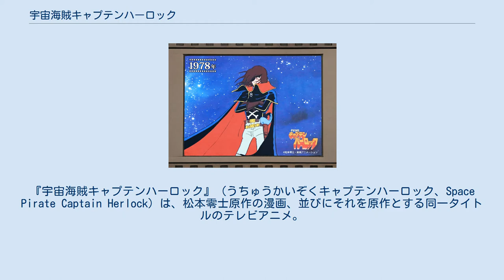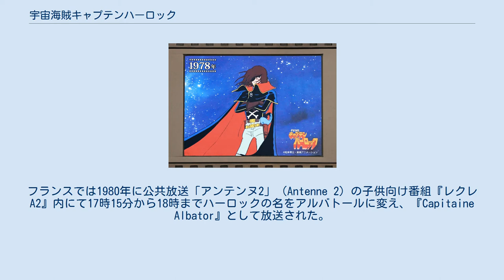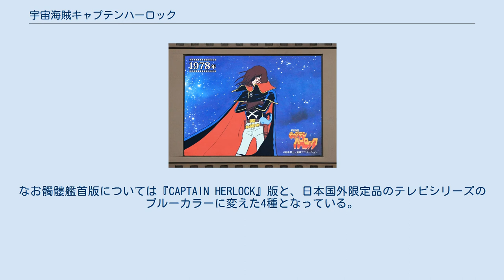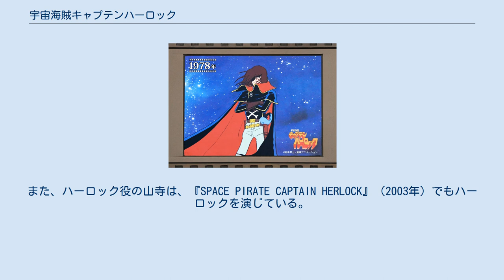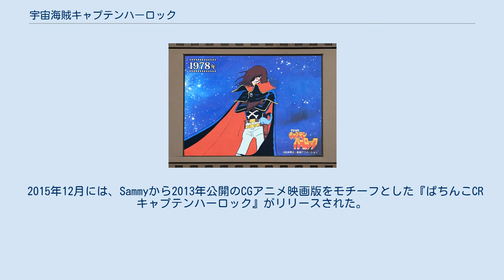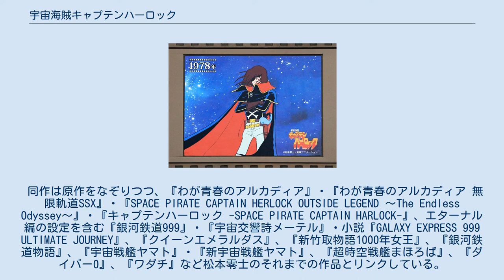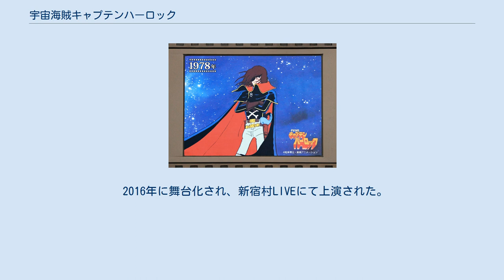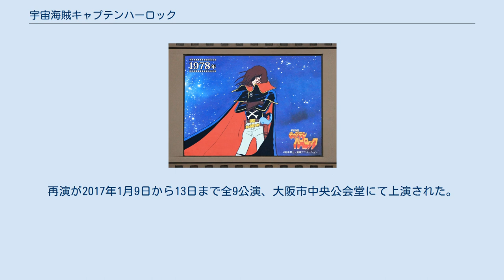宇宙海賊キャプテンハーロック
『宇宙海賊キャプテンハーロック』（うちゅうかいぞくキャプテンハーロック、Space Pirate Captain Herlock）は、松本零士原作の漫画、並びにそれを原作とする同一タイトルのテレビアニメ。
 腐敗した地球に見切りをつけ、大宇宙に己の旗を掲げ自身の信念の下に生きるアウトローの宇宙海賊・ハーロックを中心とするスペースオペラである。
時代設定は連載開始年の1000年後となる西暦2977年という未来となっており、地球侵略をたくらむ異星人マゾーンと宇宙海賊であるハーロックたちの戦いを描く。
 主人公のハーロックは、本作の他にも数々の松本零士の作品に重要キャラクターとして登場する。
1977年から1979年にかけて『プレイコミック』（秋田書店）にて連載され、未完のまま終了。
秋田書店より単行本で全5巻、愛蔵版・文庫版で全3巻に収められている。
 元々テレビアニメーション企画として松本が提案したがすぐには実現せず、『プレイコミック』での漫画連載が先行して始まった。
企画は松本が主宰する「零時社」で行われ、アルカディア号などのデザインでスタジオぬえが参加していた。
企画の背景には、松本も関わった『宇宙戦艦ヤマト』の爆発的ブーム、さらには『スター・ウォーズ・シリーズ』を中心としたSFブーム、また当時全盛期のロボットアニメに代わる分野の開拓があった。
 本作の前に同誌で掲載された、同じくハーロックを主役とする西部劇漫画『ガンフロンティア』とは異なり露骨な性描写のない作品ではあったが、同誌が青年誌ということもあり、いわゆる成人コミックなみの性描写のある作品も掲載されていたことから本作と同時期に少年誌で連載していた『銀河鉄道999』（『週刊少年キング』連載）や『クイーン・エメラルダス』（『週刊少年マガジン』連載）に比べると、当時の中高生などには購入の難しい環境ではあった。
 この作品は新書版単行本にして5巻続き、マゾーンとの闘いに決着がつかないまま「第一部完」として未完の状態であり、詳しく語られなかった設定も多い。
中でも重要なものとして、名前しか出ていない親友トチローの存在がある。
 二人の出会いについては作品によって設定が分かれているので確定はできないが、先祖から何らかの因縁があったらしいことは共通している。
いずれにせよ、トチローは技術者としては超一流で、アルカディア号の設計と建造に携わったほか、滅亡した文明の宇宙船とされるクイーン・エメラルダス号の修理にも携わっている。
その後、「宇宙病」がもとでトチローは死に、アルカディア号の中央大コンピューターに宿る魂となり、ハーロックと共に宇宙を旅することになる。
 他にもエメラルダスやメーテルとの関係など、本編を読んだだけでははっきりしない設定が多い。
 本作ラストでは寂れた惑星ヘビーメルダーが登場している。
連載を終了する1979年には『銀河鉄道999』（以下、『999』）の劇場版第1作が公開されており、ヘビーメルダーが賑わっていたころを回顧するシーンでは、ハーロックが酒場のマスターに星野鉄郎やメーテルがここを訪れたかを尋ねる場面が描かれ、前述の劇場版とリンクする描写になっている。
しかし、『999』劇中で登場する戦士の銃の刻印はPATENTED 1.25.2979となっており、『999』の年代設定が本作の年代設定2977年より後となっているため齟齬が生じるほか、本作の方がトチローの死などの描写から『999』より時系列的に後と取れる描写となっているものの、そのテレビ版では年代設定が第1話において西暦2221年とされたために、『999』テレビ版と本作では700年以上の開きが生じている。
 ただし、これらの松本作品の年代設定については作品制作時よりはるか未来という意味合いを込めたものと思われ、後述する嶋星光壱によるリメイク版の『キャプテンハーロック次元航海』では整合性の調整が行われている。
 また、基本的には同一姓名・容姿のキャラクターが複数作品に登場していても完全な同一人物というわけではなく、手塚治虫・石ノ森章太郎作品にもみられるいわゆるスター・システム的なものとなっている。
 原作と比較してアニメではオリジナルストーリーが多く、結末も異なるため、共通の導入部のみ記載する。
 2977年、退廃し堕...